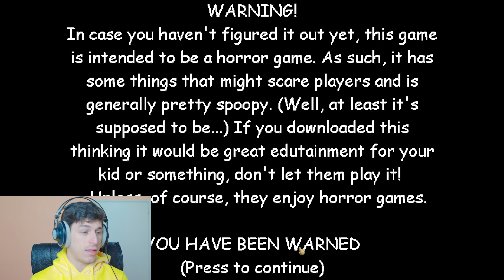BALDI IMPOSSIBLE MATH | BALDI'S BASICS!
Baldi's Basics gameplay is finally here |  is back for the new baldis basics full gameplay! as been working on the new baldis basics full game for a long time and today ! Will I reach the baldis basics plus ending? Will there be new baldis basics characters and levels? Find out today in the new baldis basics plus gameplay! Let's play baldis basics plus update with

 youtube videos
gaming play/tips
funniest videos